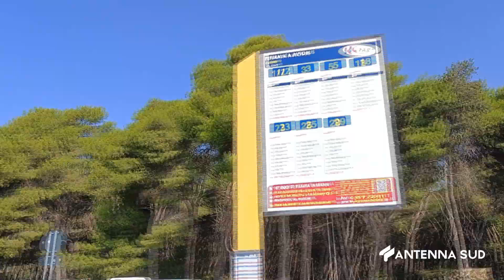17 LUGLIO 2024 TARANTO KYMA MOBILITA' SVUOTATA DEGLI UTILI, PROTESTA LA UILTRASPORTI